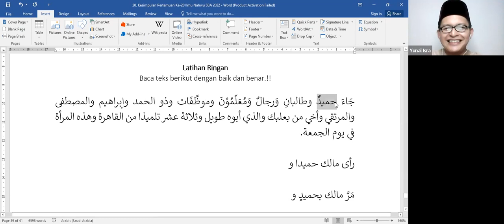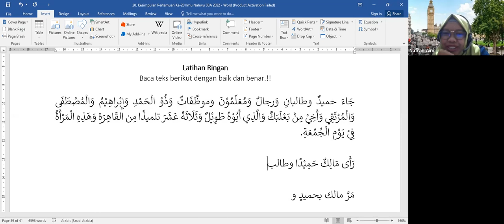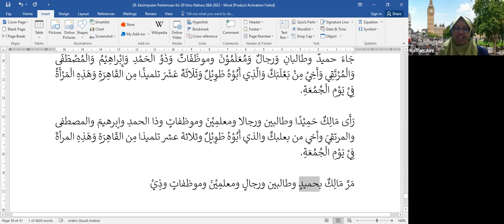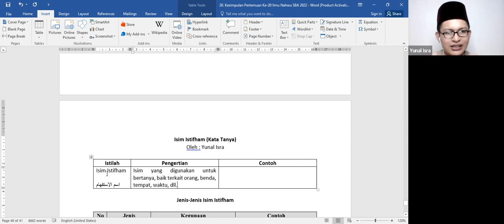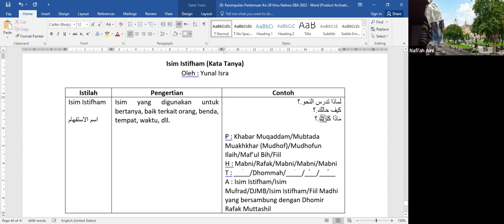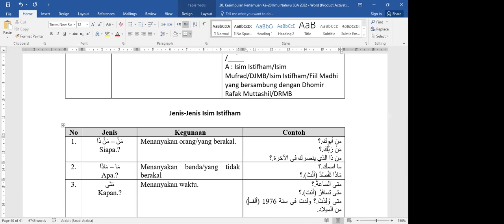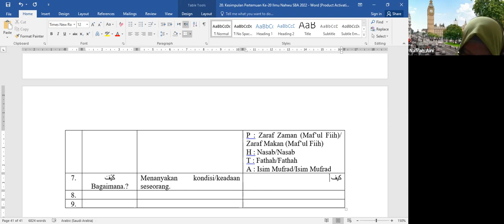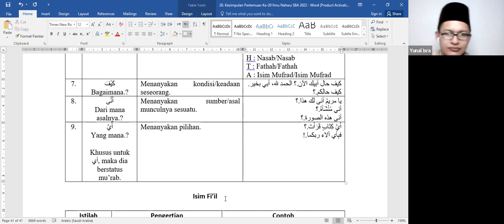Ngaji Nahwu Dasar; Mengenal Isim Istifham & Rinciannya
Bersama : Ustadz Yunal Isra MB, LC., S.S.I